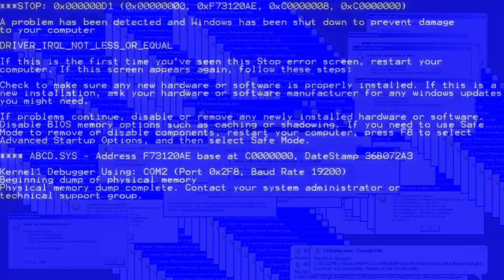👹คริคริคริคริคริคริคริคริคริคริคริคริคริคริคริคริคริคริคริคริคริคริคริคริคริคริคริคริ+++/ROV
ไลฟ์สด[เกือบ]ทุกวันที่แฟนเพจ!!
กดไลท์และติดตามแฟนเพจได้ที่

BG MUSIC
NEFFEX - Lost Within

ติดตามผลงานคลิปเกมใหม่ๆและข่าวสารช่องได้ที่นี่เลยนะ ม๊วฟๆ
ติดตาม/สปอนเซอร์(อยากมี) FB
สอบถามผ่านกล่องข้อความได้เลยฮัฟ!